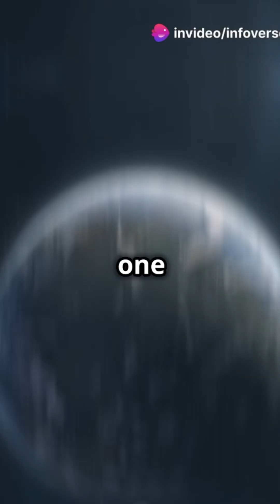"NASA's Most Wanted: Top 5 Dangerous Asteroids! 🌠"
"NASA is keeping a close eye on five potentially hazardous asteroids that could impact Earth.